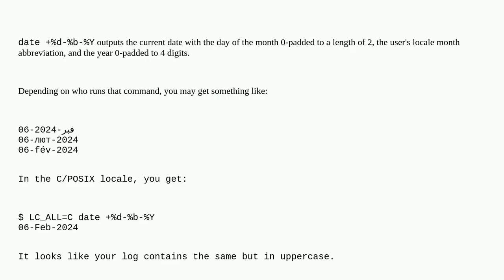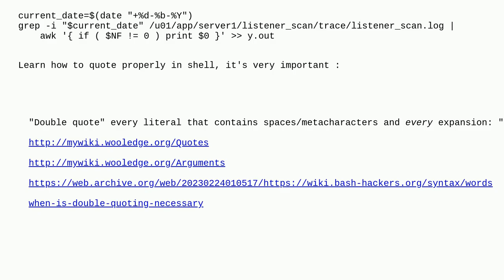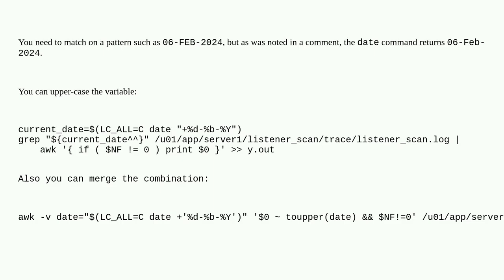Unix: How to use a variable in a command inside of a bash file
How to use a variable in a command inside of a bash file

A special thanks goes out to the community

  grep quoting bash